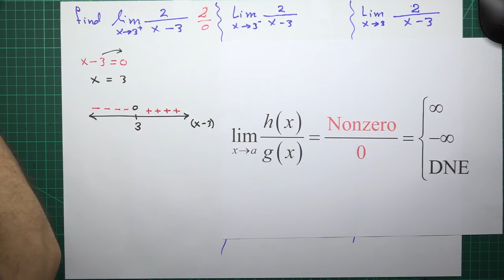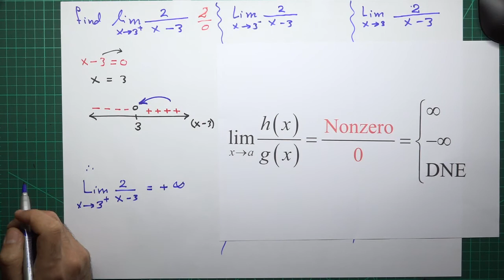Calculus 1: Limits Involving Infinity-1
Calculus 1, Limits Involving Infinity,  for university students. The language of explanation is Arabic in addition to English when it is required.